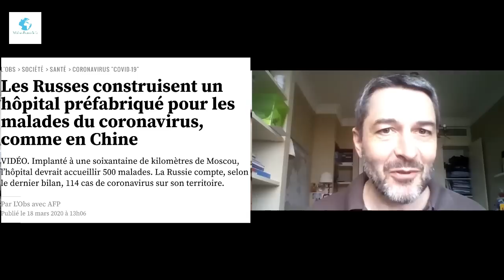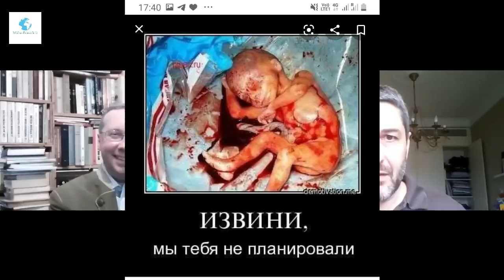Poutine, le Covid19, Black Lives Matter - Une heure de vérités avec Xavier Moreau et Alain Escada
Une heure de vérités: Alain Escada reçoit aujourd'hui Xavier Moreau, géopolitologue spécialiste de la Russie.

Sujets évoqués : coronavirus Covid 19, Black Lives Matter et racisme anti-Blancs vus de Russie, la nouvelle Constitution Russe, Vladimir Poutine,...